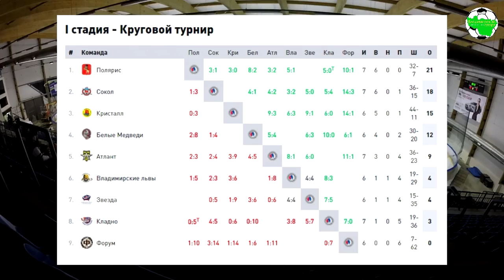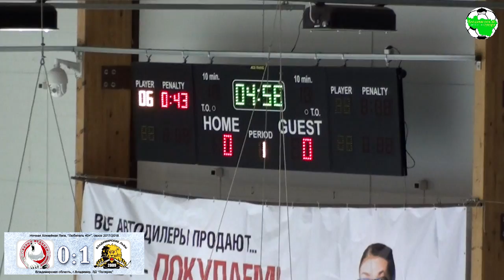НХЛ 40+. Белые медведи - Владимирские львы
Ночная Хоккейная Лига. Владимирская область. Любитель 40+ г.Владимир, ЛД "Полярис", сезон 2017/2018